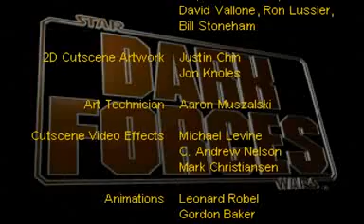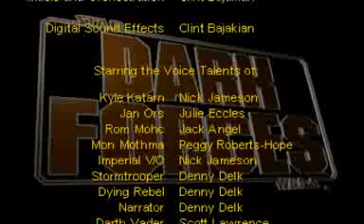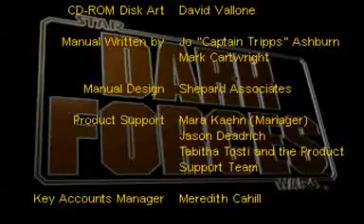Let's Play Star Wars: Dark Forces (P21of21) | Necroscope86 Archive